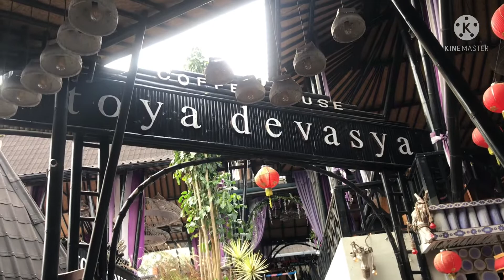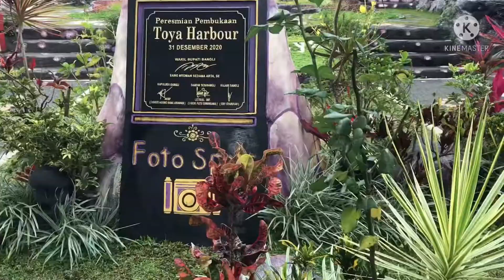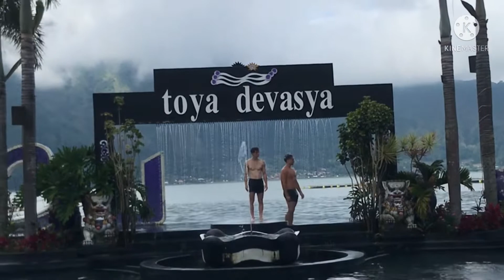TOYA DEVASYA | PEMANDIAN AIR PANAS ALAMI TERBESAR DI BALI | BALI HOTSPRING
Hallo sobat traveling ,hari ini kita berada disalah satu tempat wisata pemandian air panas terbesar yang ada di bali ,yaitu toya devasya ,berada di kaki gunung Batur dan di tepi danau Batur kabupaten Bangli Bali .toya devasya salah satu destinasi wisata bali yang wajib kalian kunjungi jika berlibur ke pulau bali ,terdapat beberapa kolam air panas dan beberapa wahana yang ada di toya devasya ini ,dan juga terdapat beberapa resto dan bar di sekitar pemandian toya devasya ,pemandangan disekitar yang sangat cantik dengan view danau Bratan dan perbukitan juga gunung baturnya menjadikan toya devasya sangat indah sekali .

Jarak tempuh sendiri dari denpasar atau kuta sekitar kurang lebih 2 jam perjalanan ,toya devasya menjadi Icon wisata di Kintamani kabupaten Bangli .

Update Wisata bali
Pantai kuta,Pantai legian,Pantai Seminyak ,Kuta bali ,Legian ,Seminyak ,Pantai doublesix ,Pantai Padma